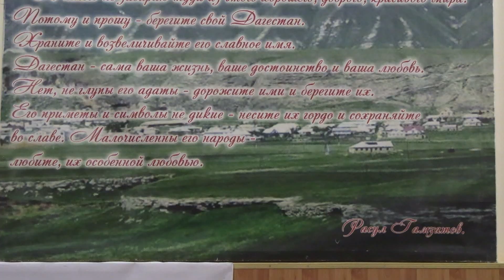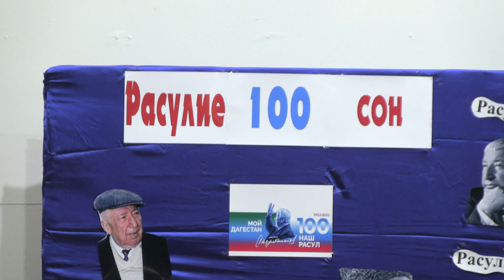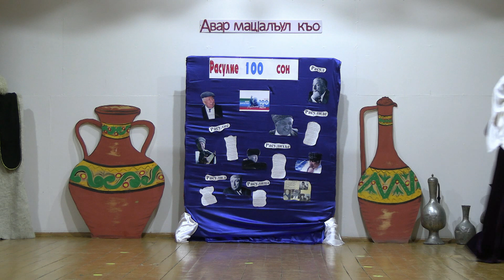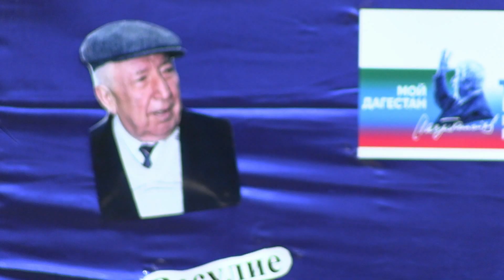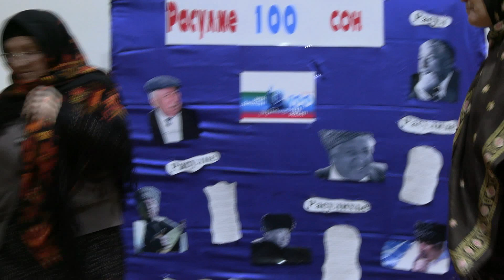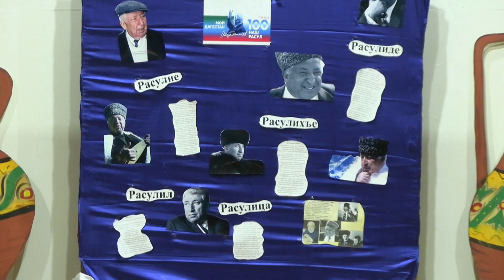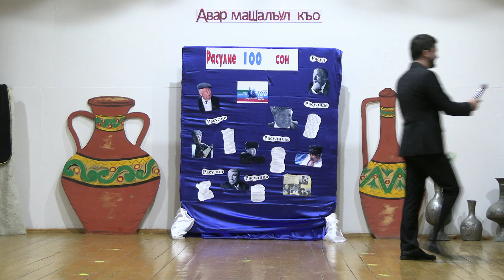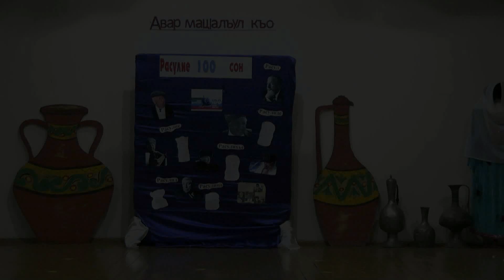Международный день родного языка отметили в Ботлихском районе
Управление образования и управление культуры подготовили для гостей красочную концертную программу на аварском языке.
 Гости и участники мероприятия рассказывали о роли родного языка в жизни общества, о его важности для народа и передаче следующим поколениям.
Поздравить собравшихся с праздником и пожелать сохранения языка пришел первый заместитель главы администрации Ахмед Лабазанов.
«Родной язык бесценен для каждого из нас. На родном языке мы говорим наши первые фразы и яснее всего высказываем свои мысли. Каждый народ – это своя неповторимая культура, история и традиции. А родной язык дает человеку чувство принадлежности к своим предкам, народу, культуре. Изучение и сохранение родного языка способствует формированию нравственного здоровья личности и приобщению молодого поколения к познанию правильных ценностей. В нем отражаются история народа, его традиции, система социальных отношений, культура и быт», - сказал в своем выступлении А. Лабазанов.
Концерт был насыщен яркими выступлениями от творческого коллектива районного дома культуры, а юные таланты – воспитанники детских садов вместе со своими воспитателями и школьники, не только пели и танцевали, но и представили зрителям короткие театральные представления. Здесь со сцены звучала только аварская речь, и каждый читал стихи Великого Расула Гамзатова, который посвящал немалую часть своего творчества именно теме сохранения аварского языка.